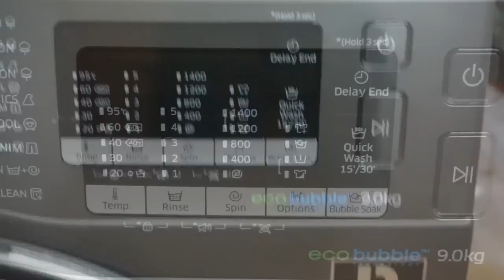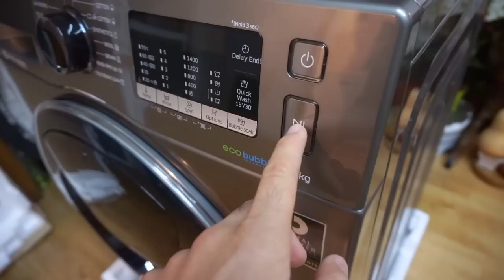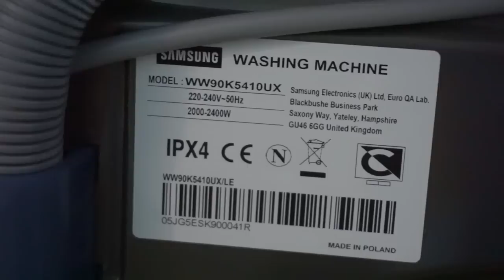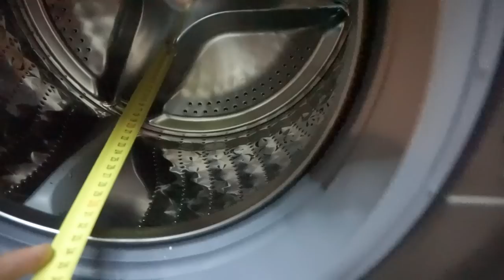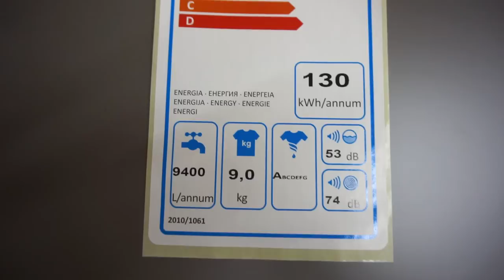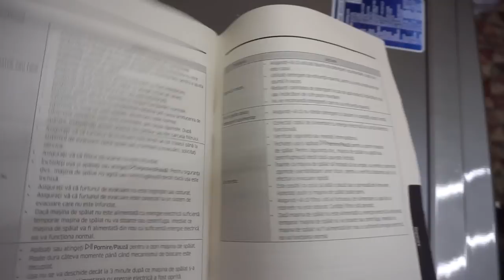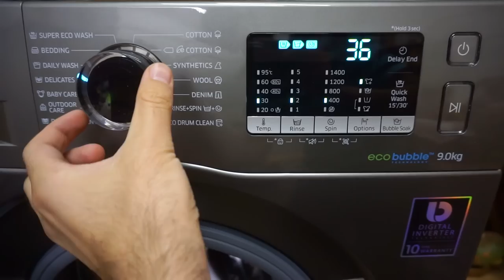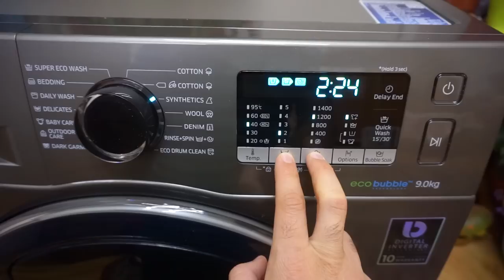Samsung Washing Machine (AddWash, Eco Bubble, 9KG, WW90K5410UX)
Unboxing, quick overview
AddWash = Small additional door for inserting the forgotten laundry during the washing cycle